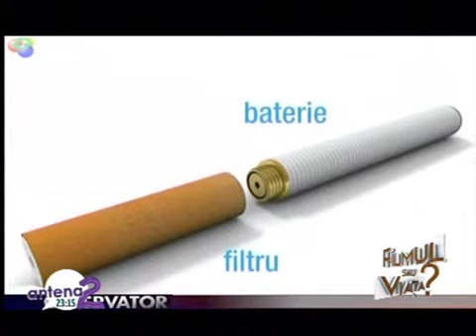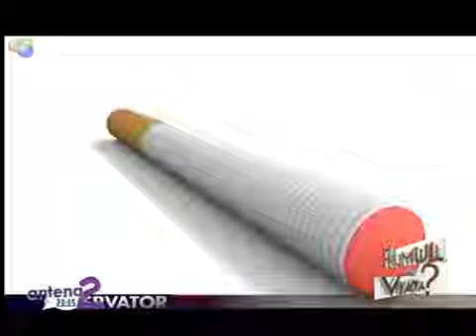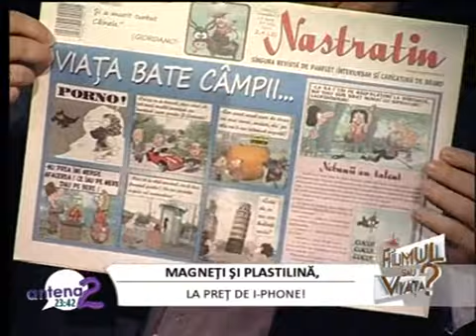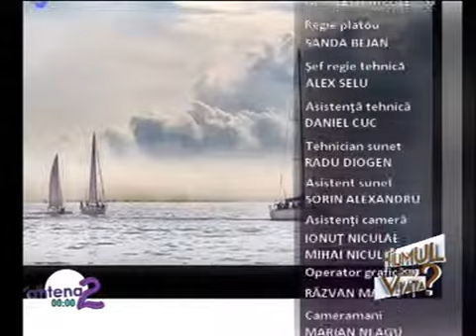"FILMUL SAU VIAȚA?", cu VLAD HOGEA (9 iulie 2011)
"Filmul sau Viața?", cu Vlad Hogea (Antena 2, 9 iulie 2011). Invitați: Irina-Margareta Nistor, Octavian Ursulescu, Dan Matei Agathon.